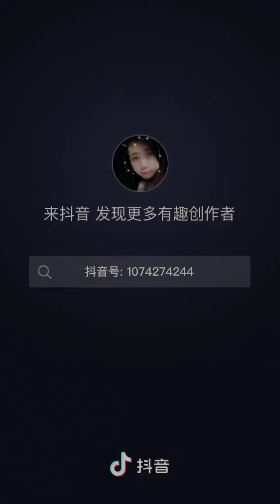Qeej plig (Suav teb chaws)